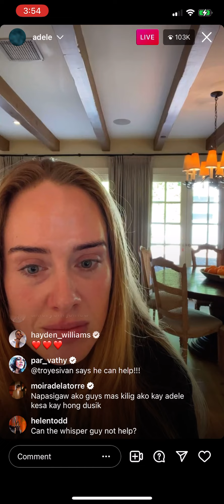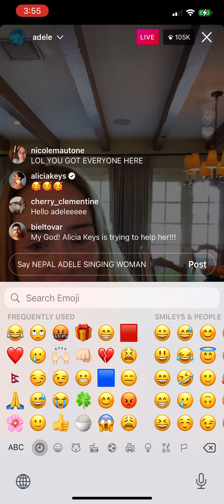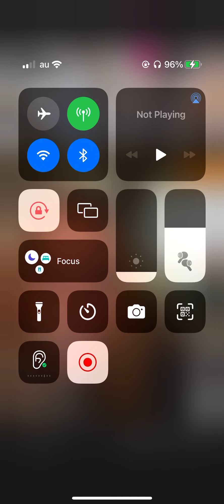Adele Leaked Herself Her New Single ” Easy On Me “On Her Live In Instagram For The First Time